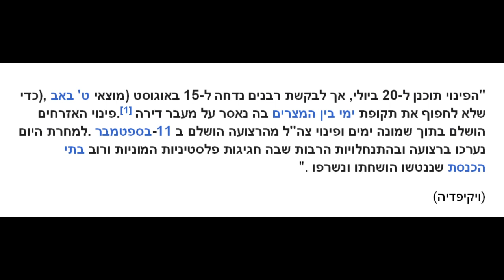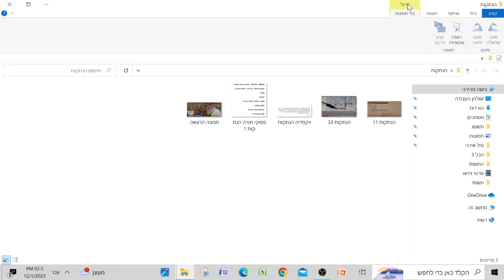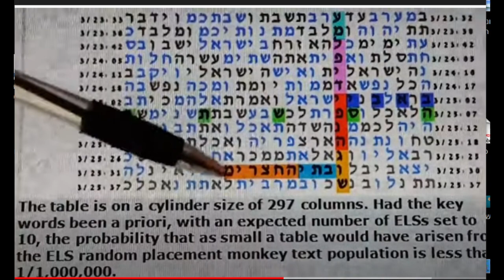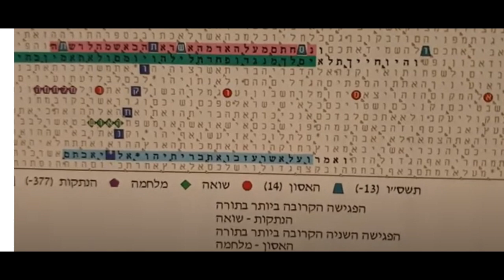אמונה בקודים בתורה היתה חוסכת הרבה דם מישראל (ראשון בסדרה) מתתיהו גלזרסון